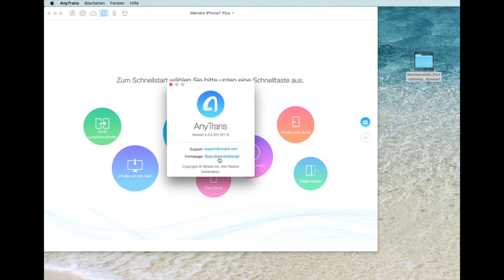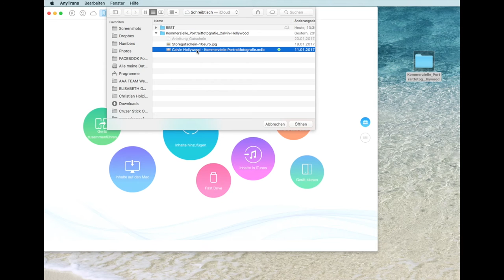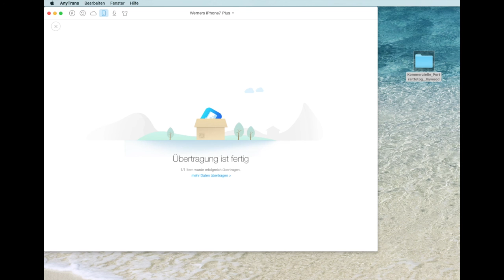WERNER HARRER - APP TIPP -- ANYTRANS Programm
Wie du Dateien (Videos, Fotos, Musik ...) OHNE iTunes auf dein iPhone bringst.

Hammermässig einfach und schnell